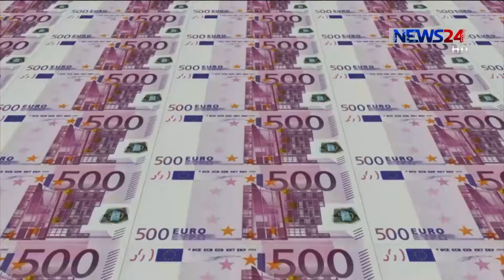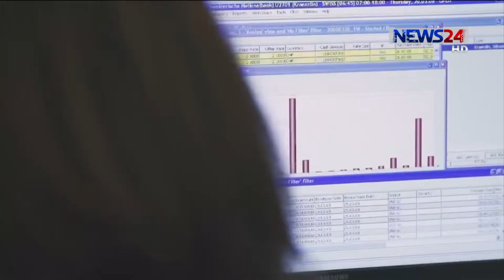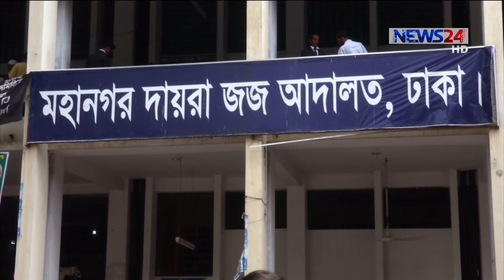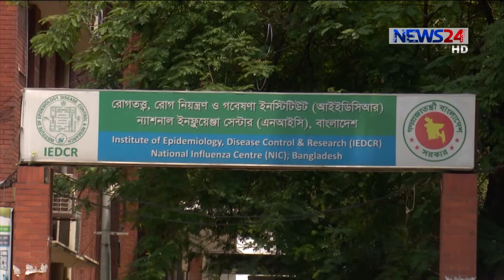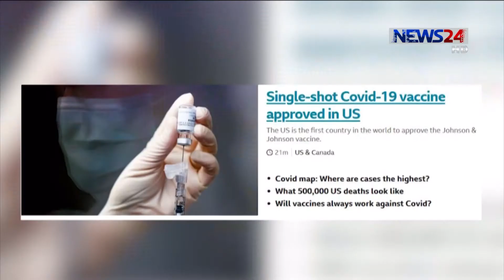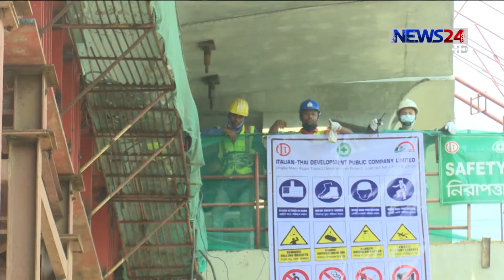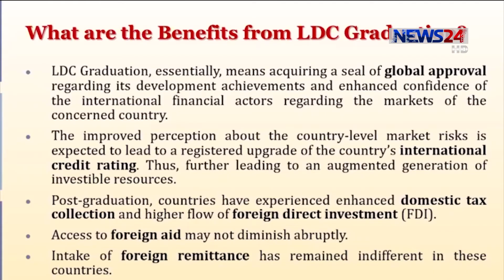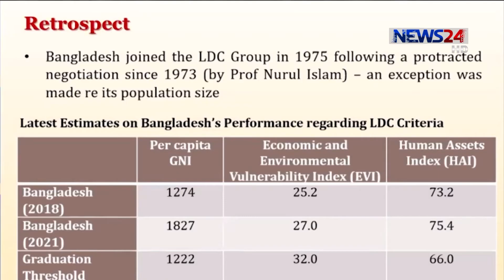NEWS24 রাতের সংবাদ at 1am News on 28th February, 2021 on News24|| 28Feb.21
Our other YouTube channels :
News24 Official Address:
NEWS24
371/A
Bashundhara Road
Block – D
Bashundhara Residential Area
Dhaka - 1229